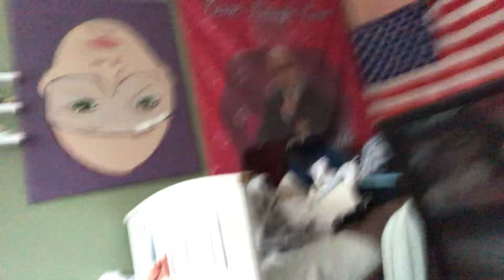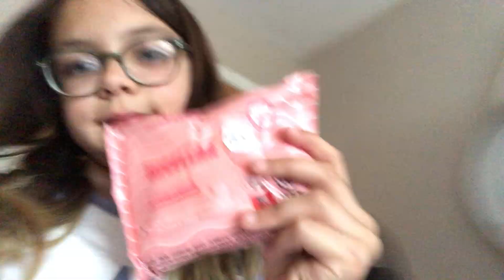15 July 2024